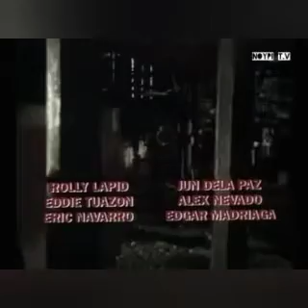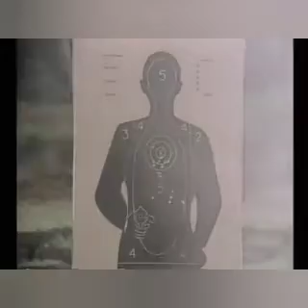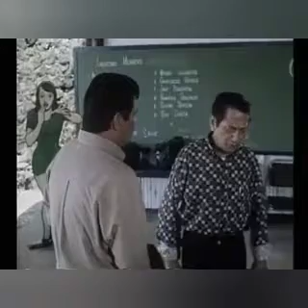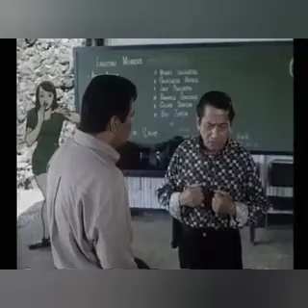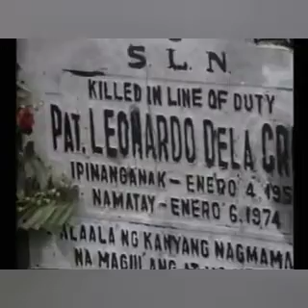Ang Probinsyano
The King | Fernado Poe Jr.